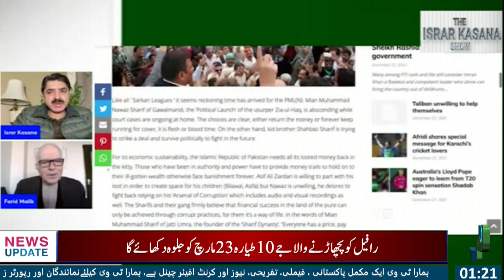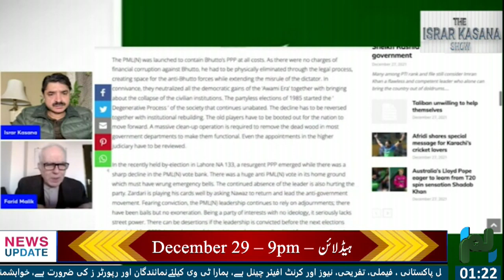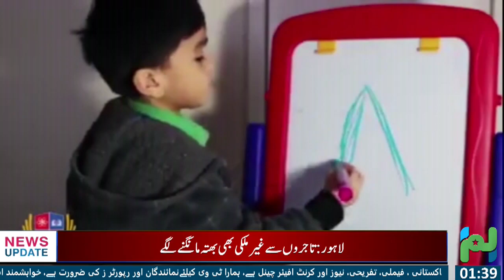Pay Back The Ill-Gotten Money Otherwise They Have No Chance To Survive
Pay Back The Ill-Gotten Money Otherwise, It Has No Chance To Survive

Topic:
- Title

  Host:
-  Host Name